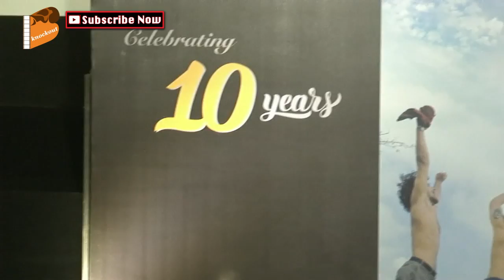Rang De Basanti Reunion | Don’t Miss Aamir Khan’s Emotional Speech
जानिए कोविद वैक्सीन का सच इस वीडियो में Rang De Basanti Reunion | Don’t Miss Aamir Khan’s Emotional Speech